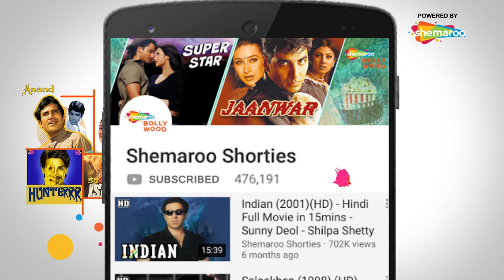Kachche Dhaage | Vinod Khanna | Moushumi Chatterjee | Kabir Bedi | Best Bollywood Movie in 15 Min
Pandit Tulsiram betrays Thakur Bahadur Singh to the police, and as a result Bahadur is sentenced to be hanged. Widowed, pregnant and devastated, Bahadur's wife swears that she will raise her child to hunt down and kill Tulsiram at any cost. She gives birth to a son, names him Lakhan, and lets the bandits teach him their way of life. As soon as Lakhan grows up, he kills Tulsiram. Hearing of his father's death, army-man, Roopa, resigns and openly swears to kill Lakhan. Unknown to both of them, a beautiful young woman named Sona enters their lives, making them wish that they were living a honest life instead, and both fall head over heels in love with her. Both are on the verge of changing their lives when they find out that the other also has fallen in love for Sona, and they return back to their bitter oaths - kill or be killed.